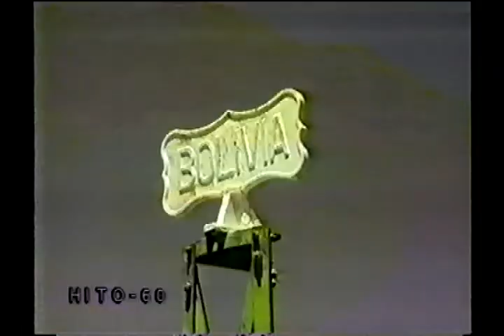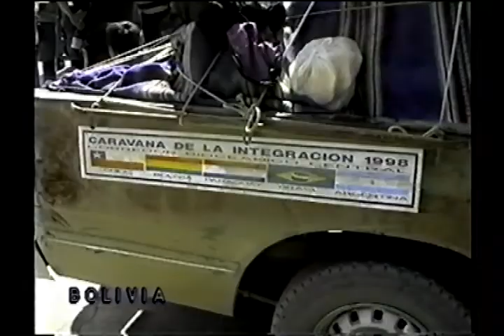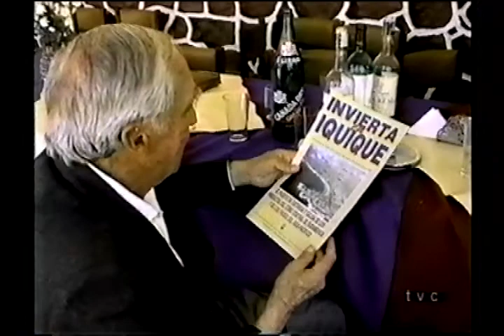caravana de la integracion por hito 60